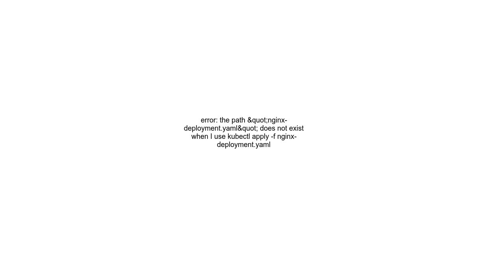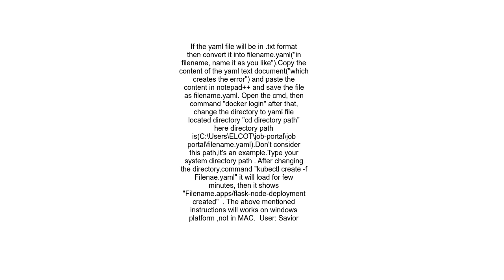error the path &quot;nginx deployment yaml&quot; does not exist when I use kubectl apply f nginx de